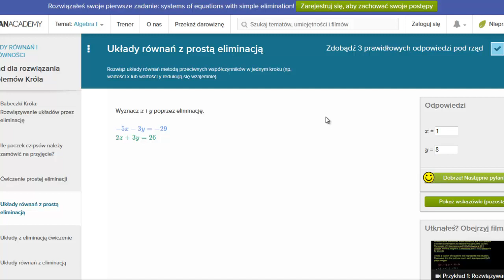Dodawanie równań stronami - ćwiczenie